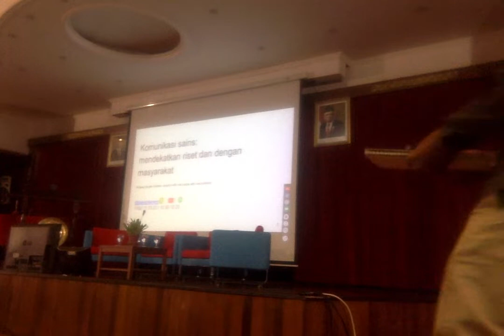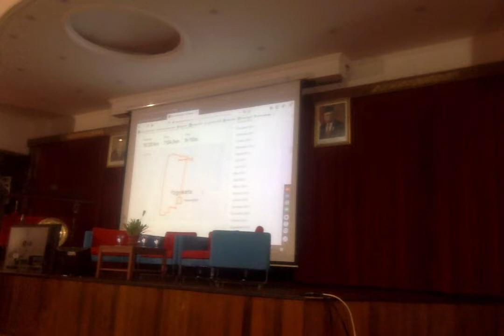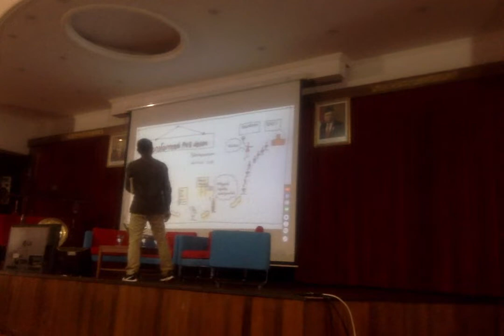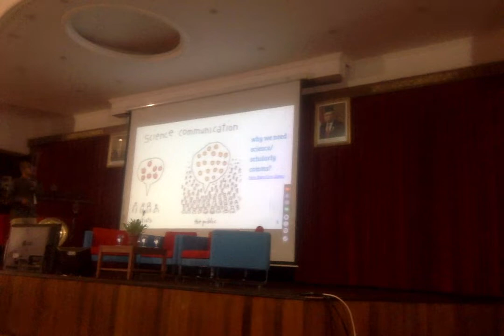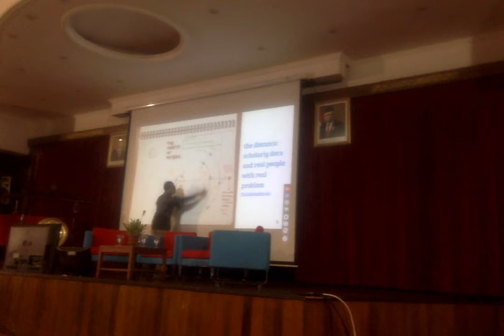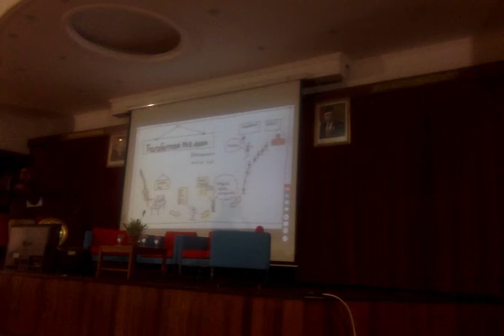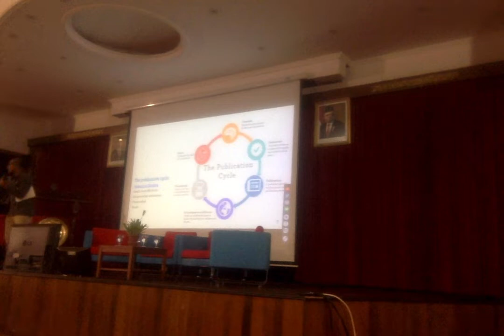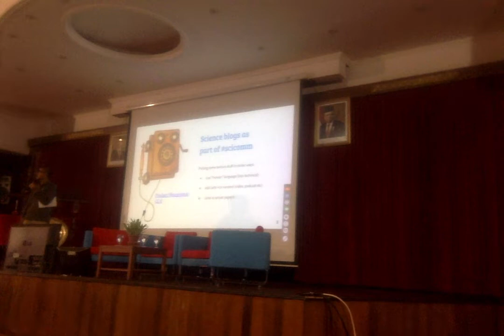Eksplorasi media baru komunikasi sains (IKM UGM 11.03.2020)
"Tidak ada orang normal membaca artikel jurnal"

Dari fakta di atas, saya menyusun materi sbb. Terima kasih kepada Bapak Anis Fuad dari Prodi Ilmu Kesehatan Masyarakat UGM yang telah memfasilitasi "sharing session" ini.